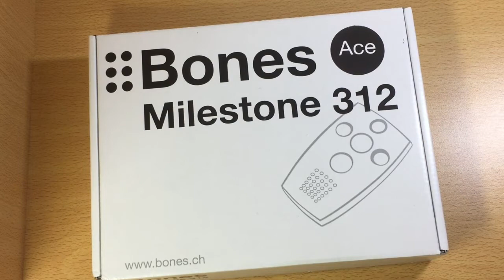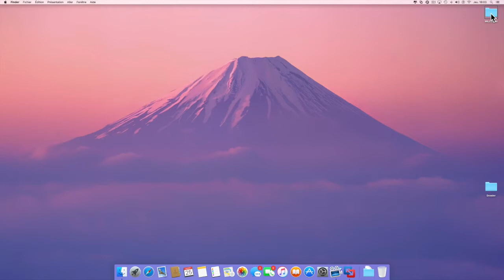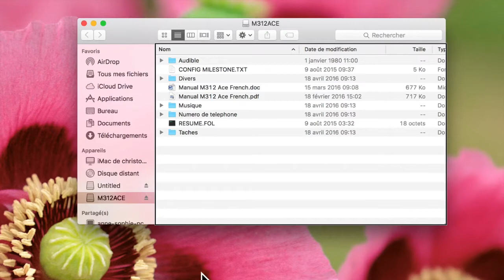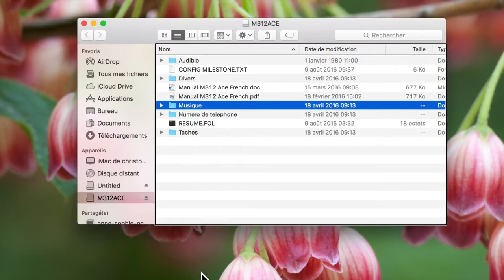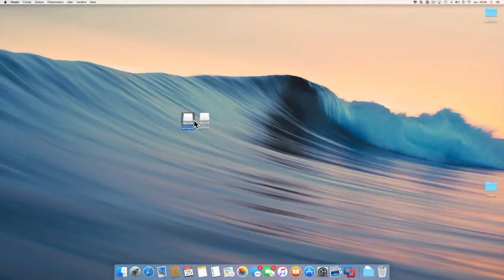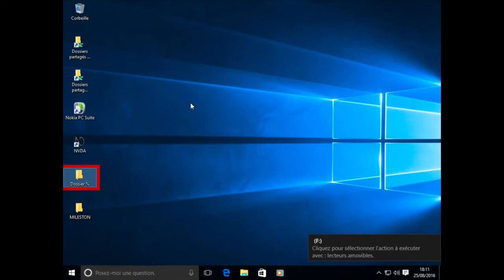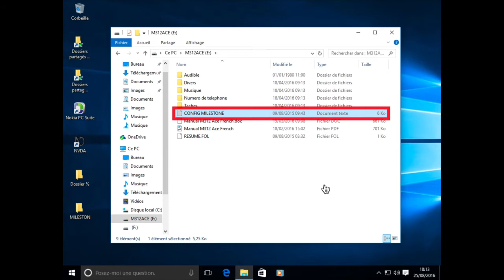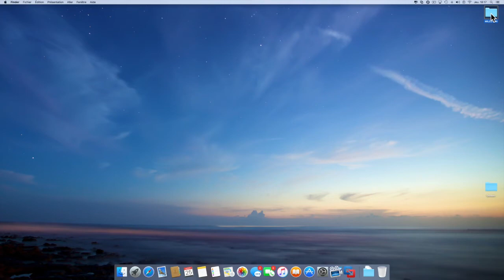Nouveauté Déballage Présentation Milestone 312 ACE Radio Daisy Enregistreur MP3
Milestone 312 Ace - Assistant DAISY intelligent
L'assistant DAISY Milestone 312 Ace propose des nouvelles fonctions : tuner FM, dictaphone, vibreur et synthèse vocale naturelle. Son interface de programmation vous permet même de programmer vos propres jeux et applications en langage LUA !

La qualité sonore fournie par son décodeur MP-3 lui a valu d'être primé et vous assure un rendu audio impeccable de qualité CD.

Discret et compact pour une utilisation dans le creux de la main, sa mémoire interne, 16 fois plus importante que celle de son prédécesseur, vous assure des heures d'écoute.

Points forts

Facilité d'utilisation : 6 boutons.
Excellente qualité audio, digne des meilleurs MP3.
Lecteur DAISY, prend également en charge NLS, Audible, EPUB et Bookshare (littérature anglaise uniquement).
Enregistreur vocal (dictaphone) professionnel pour des enregistrements de haute qualité.
Text-To-Speech (TTS), supporte plusisuers langues avec un choix de voix.
Option radio incluse.
Émetteur FM pour une écoute sur système Hi-Fi.
Programmable en LUA pour les plus créatifs ! 1ditez vos propres jeux et applications.
Matériel fiable et éprouvé, composants électroniques sophistiqués.
12 Go de mémoire, capacité réelle.
Accepte les cartes SD/SDHC jusqu'à 32 Go (en option).
Calendrier, horloge, alarme, chronomètre, minuteur, tuner FM, entièrement révisés pour cette nouvelle version.
Format carte de crédit.